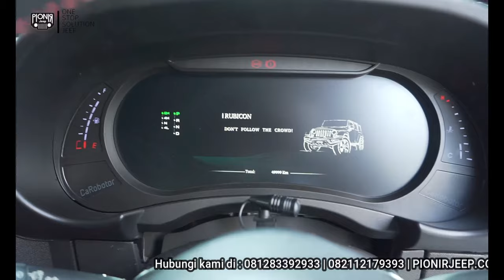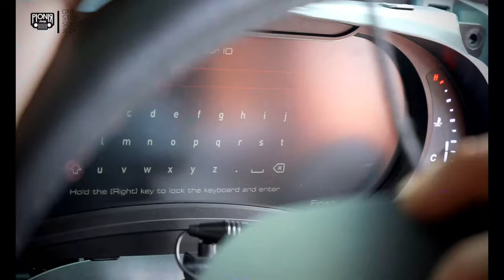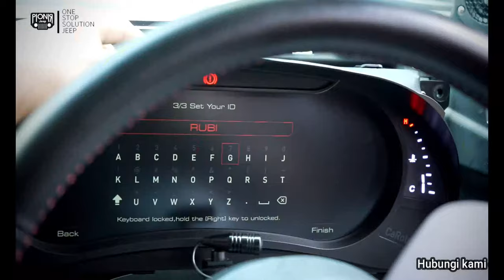LANGKA!!! AKSESORIS JEEP WRANGLER RUBICON JK 3,8L 2007 - 2010 || PIONIR JEEP